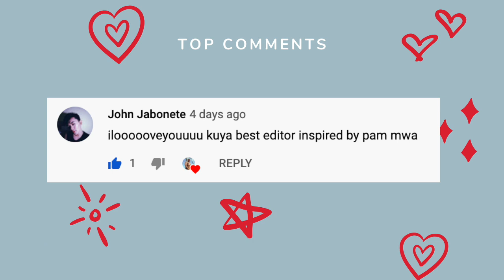Lakbay | Our Anniversary Prenup Shoot | GAY SHORT FILM | Gay Couple | Ri Ranjo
We shot a prenup video slash short film for our anniversary last February pero ngayon ko pa lang napopost yung official edit ni Angelo. We hope you enjoy this gay love when the hype for Boy Love series is real! May pa kilikili parin tayo dito pero siyempre mostly just about our love for each other.

Lakbay
Directed, Produced and Edited by Angelo Villegas

🌟DISCOUNTS 🌟
Airbnb: